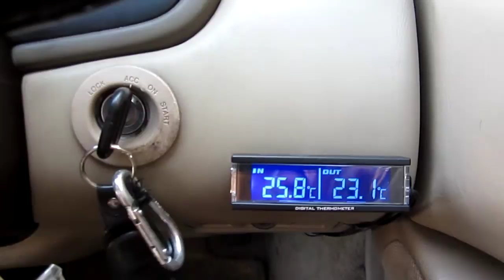30 ソアラにDIYで温度計着けました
カシムラ　AK109です。
室内と室外両方の温度がわかります。

ソアラもLパケなら温度計ついてるんですけどねぇ。。。。